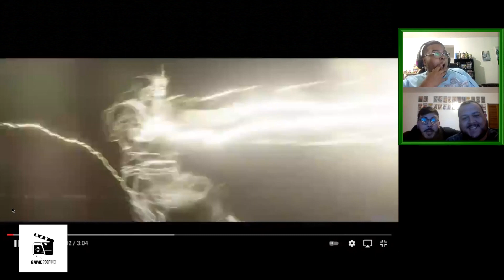Spiderman No Way Home Oficial Trailer Reaction /Game Screen PR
El trailer oficial de la película más esperada del año a llegado y aquí esta nuestra reacción con un invitado muy especial.

Si eres amante de las películas y los videojuegos, estas en el lugar indicado. Nosotros somos Game Screen PR un duo que se dedica a reaccionar y disfrutar el mundo del entretenimiento. Subscribete para más reacciones y momentos emocionantes e inesperados.

Nuestras redes : - @mynameinangelito
Redes de Eric Torres : - @eric.torres.ig